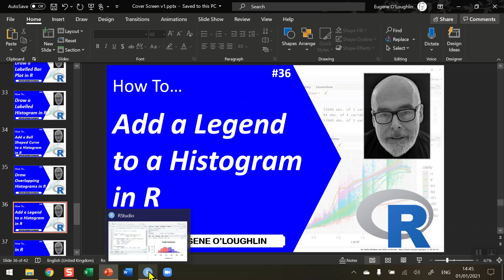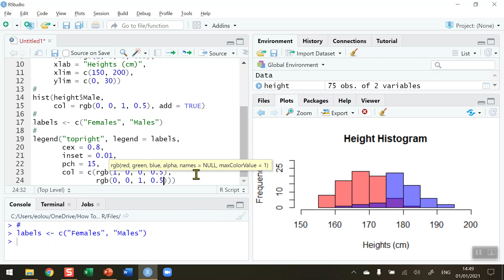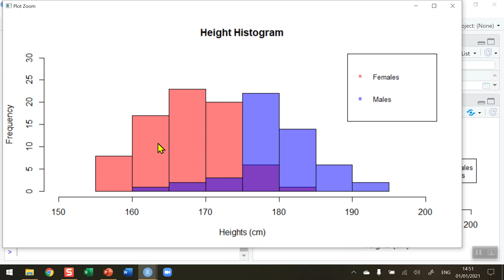How To... Add a Legend to a Histogram in R #36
Learn how to plot a histogram with headings and labels in R with @EugeneOLoughlin.

The R script (36_How_To_Code.R) and data file (36_Data_File.csv) for this video is available to download from Github at: